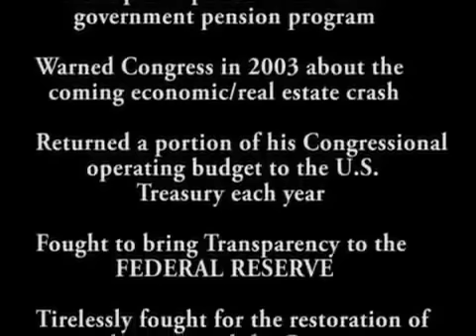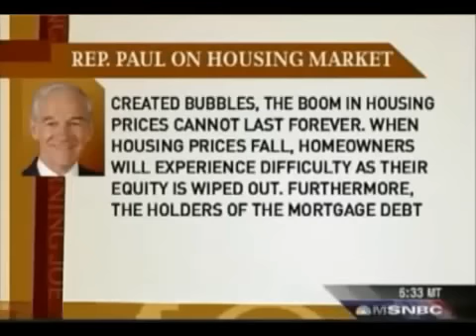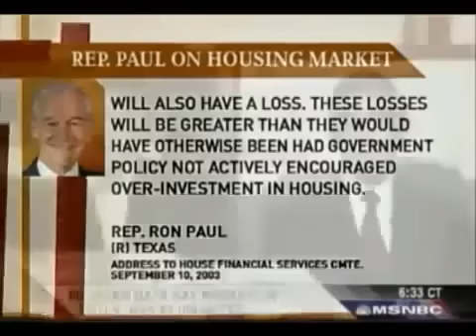Ron Paul 2012 Join the 2012 REVOLUTION! True Patriots defend Liberty!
Join The Ron Paul 2012 Revolution !

Congressman Ron Paul is the leading advocate for freedom in our nation's capital. As a member of the U.S. House of Representatives, Dr. Paul tirelessly works for limited, constitutional government, low taxes, free markets, and a return to sound monetary policies. He is known among his congressional colleagues and his constituents for his consistent voting record. Dr. Paul never votes for legislation unless the proposed measure is expressly authorized by the Constitution.In the words of former Treasury Secretary William Simon, Dr. Paul is the "one exception to the Gang of 535″ on Capitol Hill.